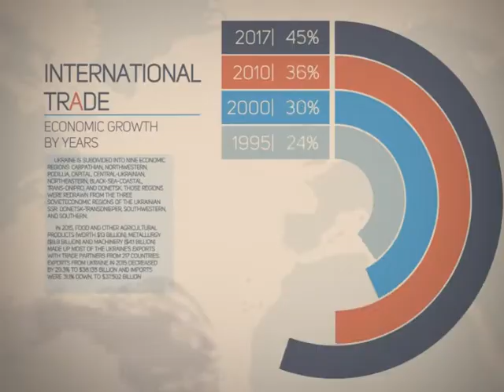Точка росту. 4.12.18